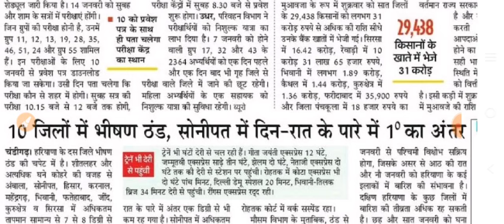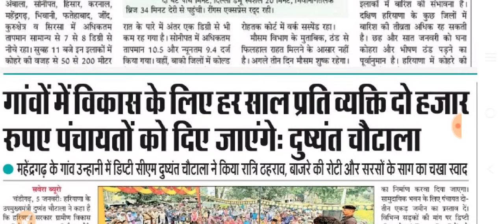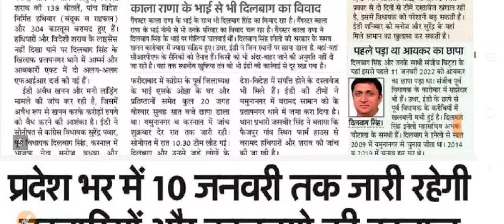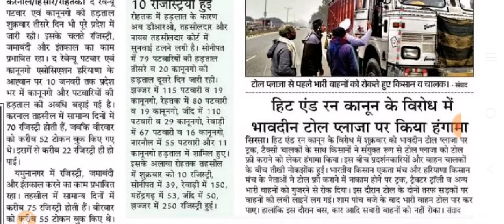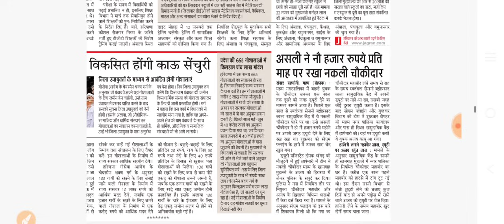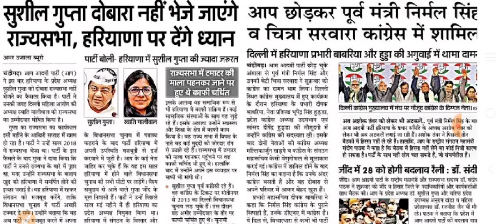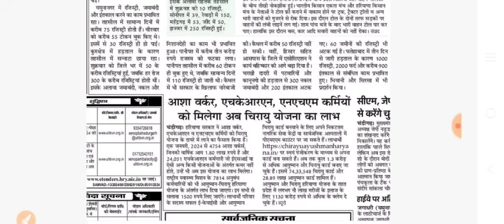हरियाणा सरकार 15 महा धमाका फ्री स्कूटी,गाव गाव सभी को 2-2हजार रु,10वी 12वी,family id, हरियाणा योजना